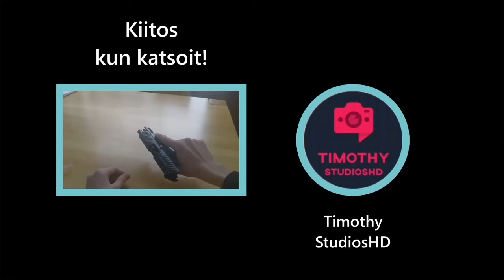BuildCraft jakso 2 I Raid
Editointiohjemlassa oli vähän ongelmia timelapsen kohalla toivottavasti ei haittaa.

Linkkejä